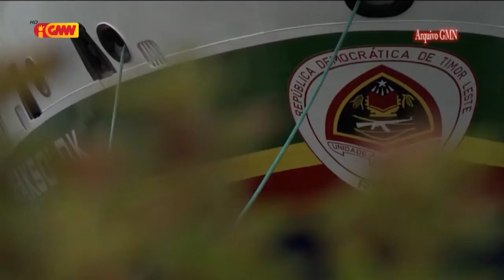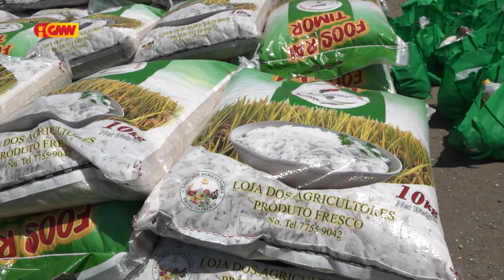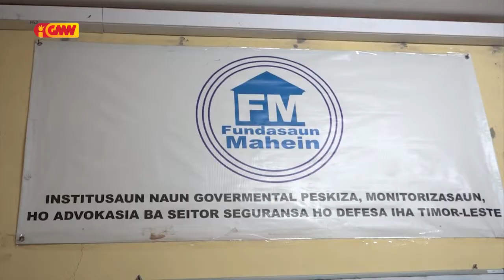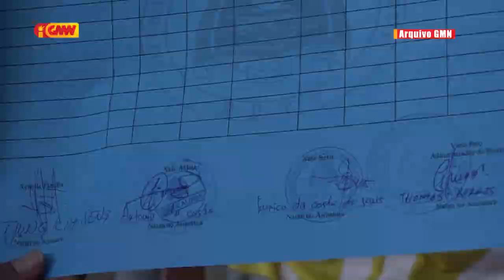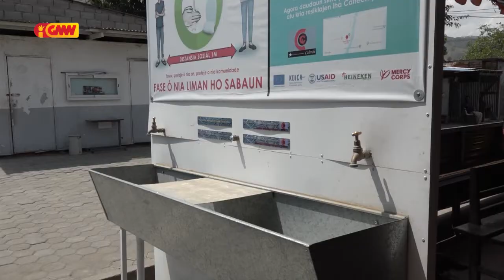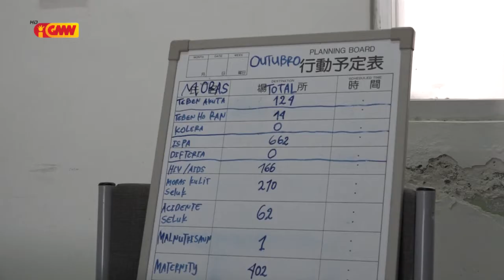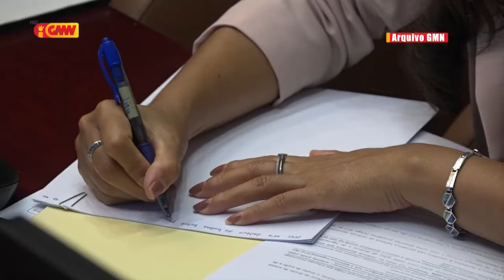JORNAL SEMANARIO Edisaun 15 de Novembru 2020